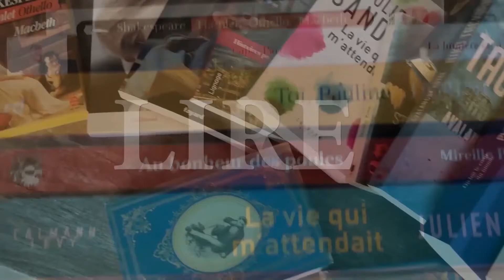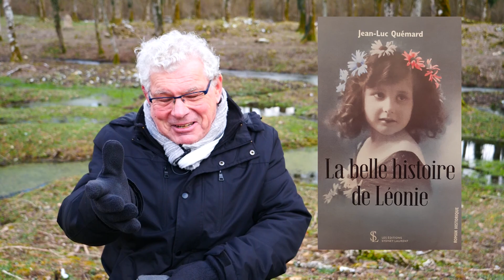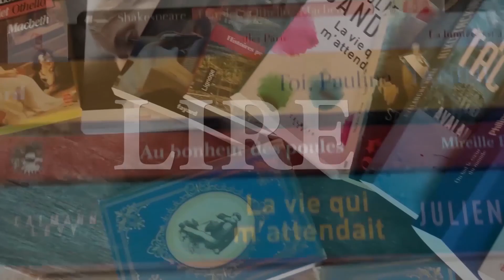Jean Luc Quémard nous présente "la belle histoire de Léonie"